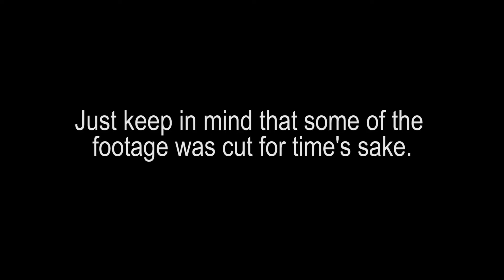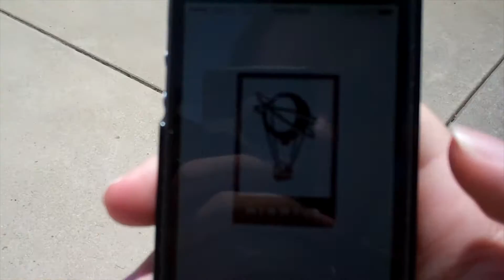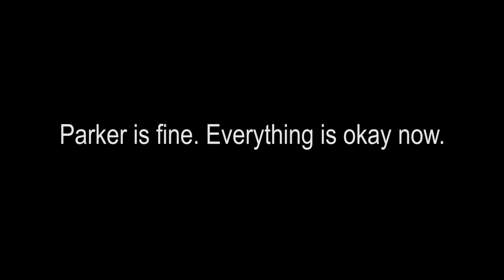MUGGED PLAYING POKÉMON GO?!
Some recovered footage showing a Pokémon GO mugging/robbery?